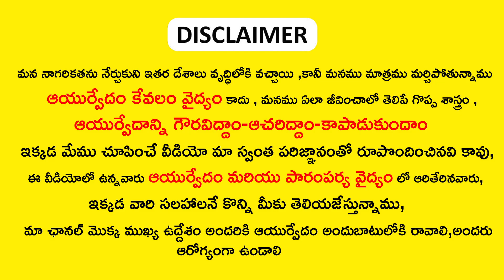పక్షవాతం ఉన్న వారికీ ఈ ఆకు మంచి సంజీవని లాగా పనిచేస్తుంది || paralysis remedies | Pakshavatham cure